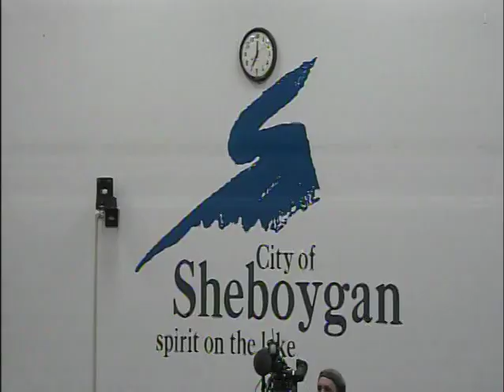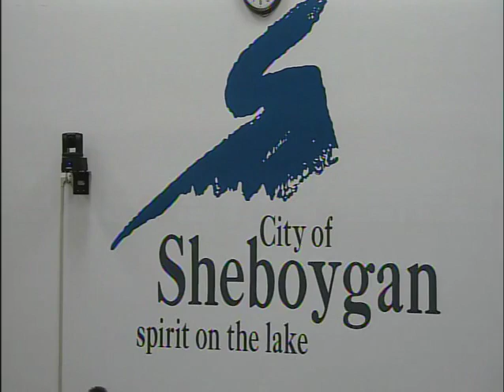Council 2011 08 01